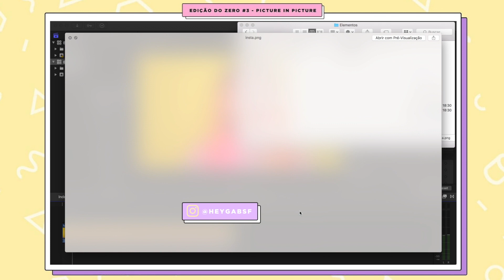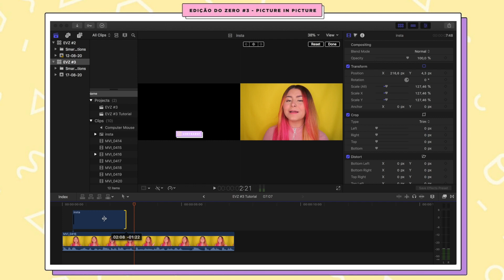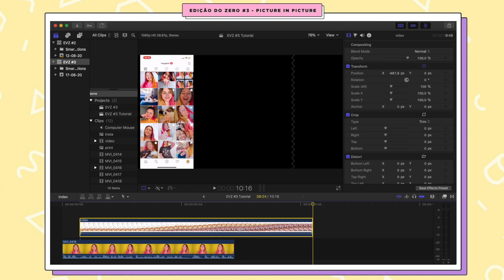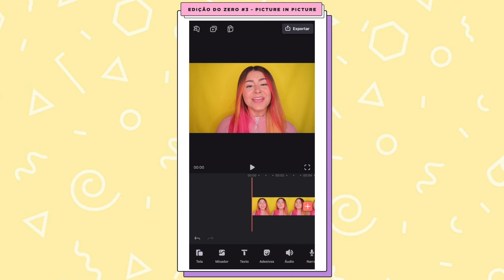🖼️ Como colocar imagens no seu vídeo ~FOTOS, VÍDEOS~ PICTURE IN PICTURE! Edição do zero Aula #3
Hoje no “EDIÇÃO DO ZERO” vou falar sobre uma técnica muito utilizada em edição de vídeos: o PICTURE IN PICTURE ou imagem na imagem, que nada mais é colocar colocar fotos e vídeos dentro seu vídeo! Isso te ajuda a contar melhor uma história, ilustrar o tema que estiver falando, informar, fazer brincadeiras, você pode fazer de tudo!

Oi! Prazer, eu sou a Gabs, tenho 27 anos, sou de São Paulo e AMO fazer vídeos! Falo sobre lifestyle, bem estar compo,rtamento, dicas pra criadores e muito mais!!!

câmera: g7x mark ii
editor: final cut pro 10.3